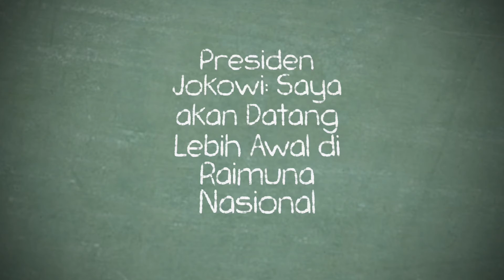Hari Pramuka Ke 56, Presiden RI dipastikan Hadir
Prsiden RI Kak Joko Widodo selaku Mabinas Gerakan Pramuka, dijadwalkan Hadir pada Hari Pramuka ke 56 sekaligus membuka Acara Raimuna Nasional ke 11 Tahun 2017 Dicibubur jakarta

channel youtube Resmi Gerakan Pramuka